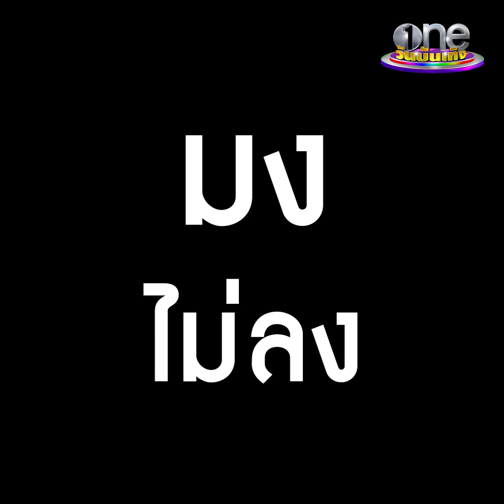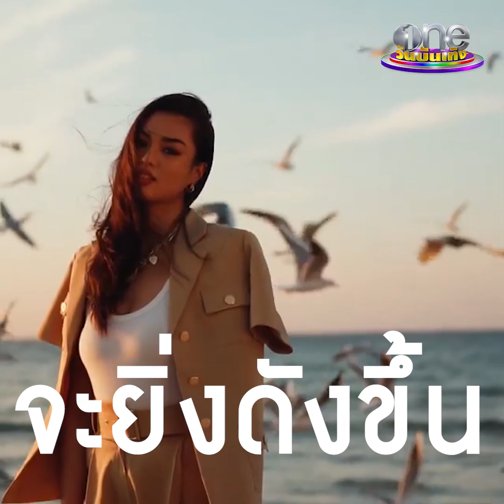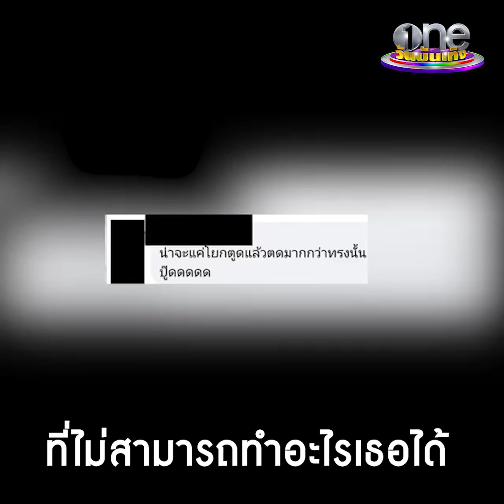Realsizebeauty ยิ่งใหญ่กว่ามง | แอนชิลี | ประเด็นร้อน | oneบันเทิง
ปรบมือให้ แอนชิลี ทำดีที่สุดบนเวที Missuniverse2021 เสียใจแต่ยังขอยืนหยัด Realsizebeauty ยิ่งใหญ่กว่ามง